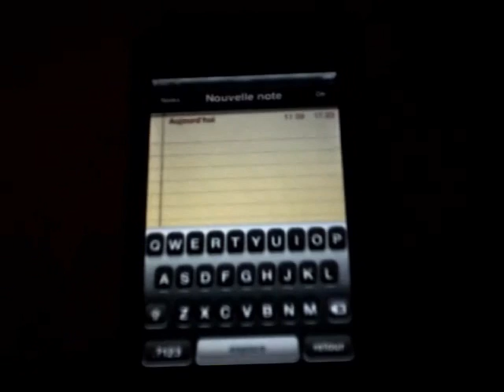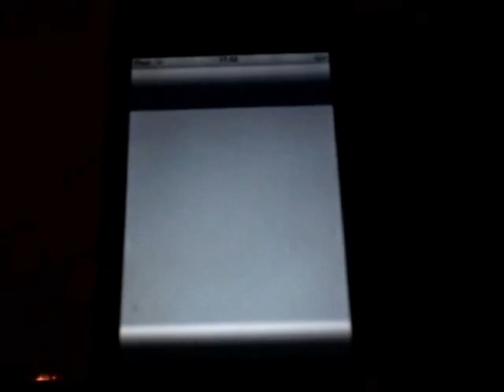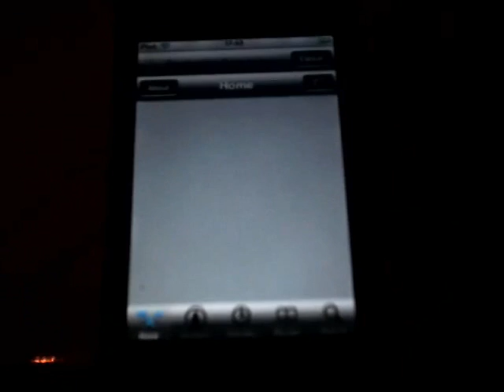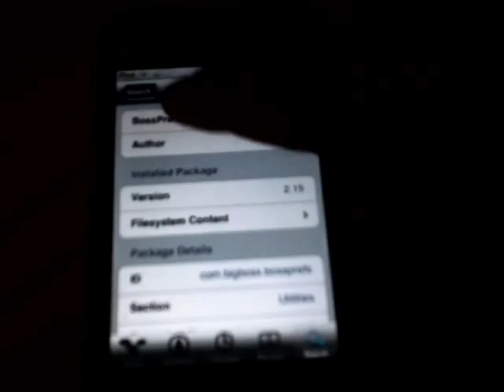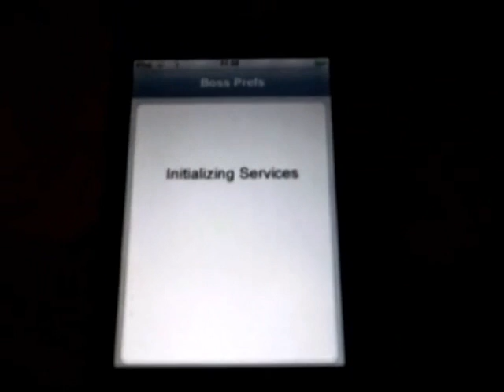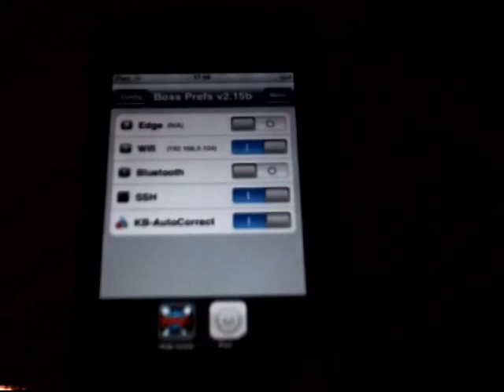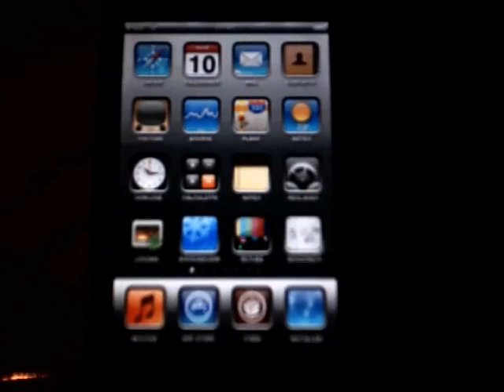Enlever l'Auto-Correction de son iPod Touch 2.0 et plus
Comment désactiver ou enlever l'auto-correction de son iPod Touch ou iPhone jailbreaker au firmware 2.0 et plus !

1- Avoir un iPod Touch ou iPhone jailbreaker au firmware 2.0 et plus

2- Ouvrir Cydia

3- Installer l'application "BossPrefs"

4- Installer l'application "ACtoggle BossPrefs Addon"

5- Quitter Cydia et ouvrez "BossPrefs".

6- Et vous aller mettre à "Off" (O) le "K.B-AutoCorrect" et attendez 10 secondes.

7- Vous pouvez fermer BossPrefs et voilà vous avec désactiver l'auto-correction !

8- Ayez du fun :D